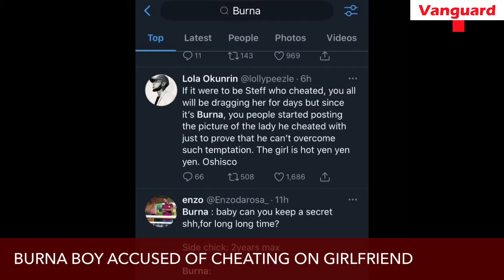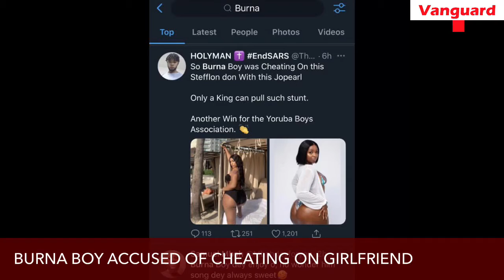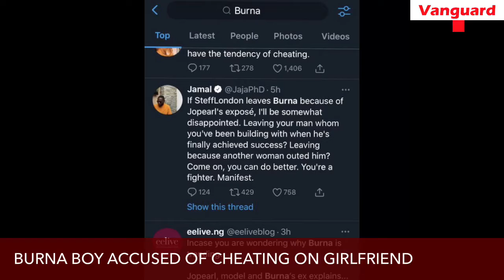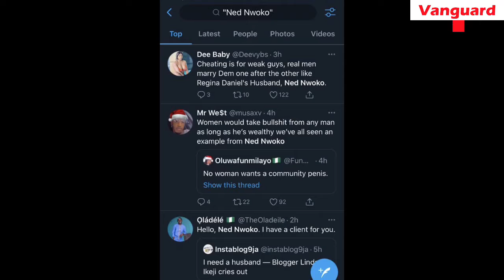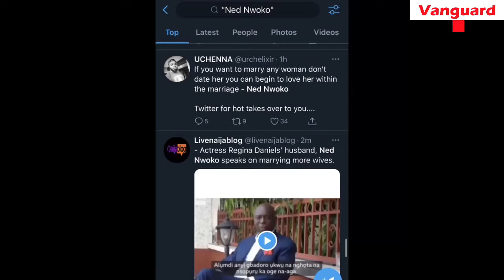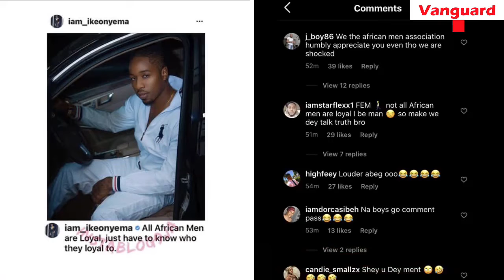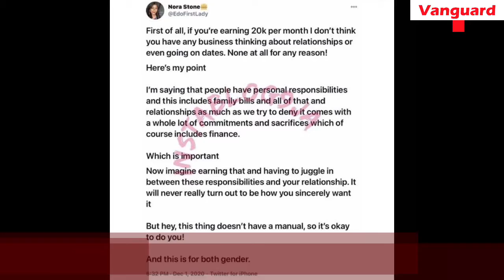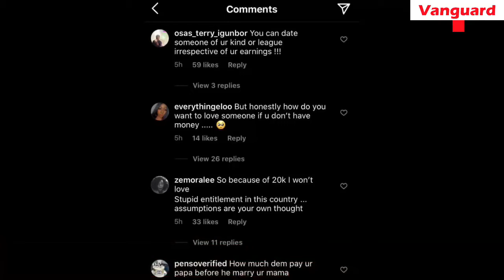‘I married all my wives in 3 weeks, I don't date’ - Ned Nwoko | Vanguard News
Burna boy accused of cheating on girlfriend Stefflon Don by 23-year-old who claims to have dated the singer for 2years

‘I married my 6th Wife (Regina Daniels) in 3 weeks, and I can marry another’, Ned Nwoko brags, plus other interesting stories on what’s trending | Vanguard News